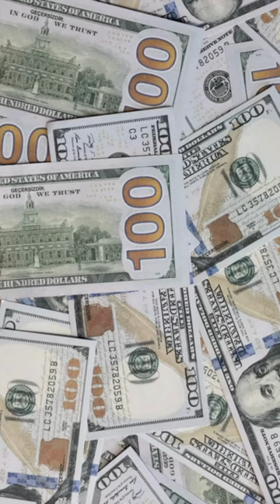Frederick Lewis Donaldson🌞🔥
The Seven Social Sins are: Wealth without work. Pleasure without conscience. Knowledge without character. Commerce without morality. Science without humanity. Worship without sacrifice. Politics without principle.

money wise , saving , personal finance , bussines , Graham Stephan
CA Rachana Phadke Ranade
freemoneyearningapps ,free money earning websites , free money earning games ,make money from home , Humphrey Yang

Welcome to Money Wise , the channel where you can learn how to manage your money grow your wealth and achieve your financial goals. Whether you want to save more, invest smarter , get out of debt, or retire early, I’m here to help you with practical and proven tips and strategies. I also share my own personal finance journey and the lessons I’ve learned along the way. Join me and thousands of other subscribers who are passionate about playing smart and playing for life!